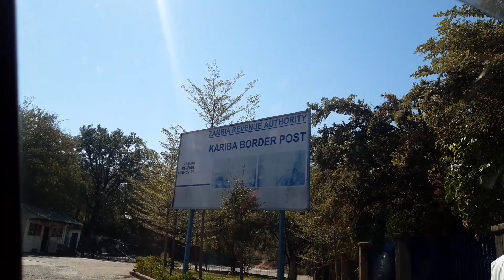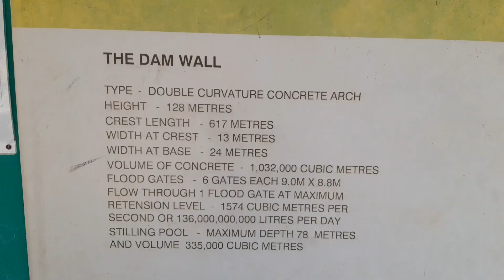I Didn't Expect This In Zambia || Biggest ManMade Lake in Africa, Kariba Dam